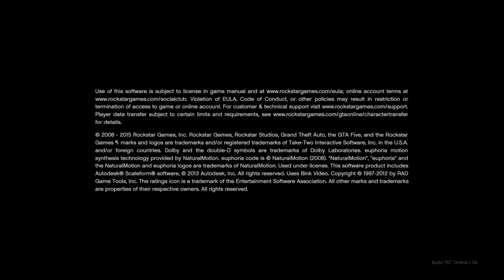Internet is down again